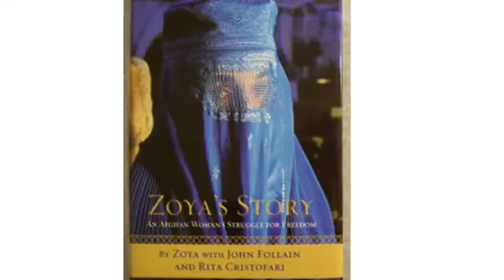Tania Shah SSR Book Project Q2